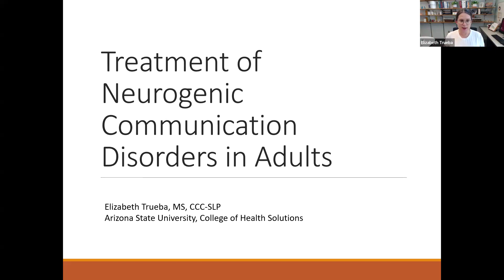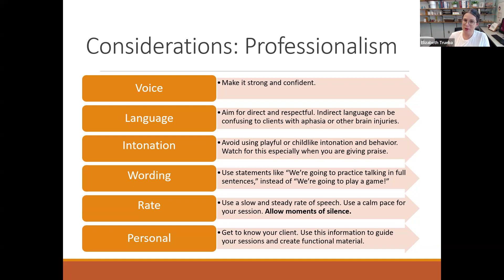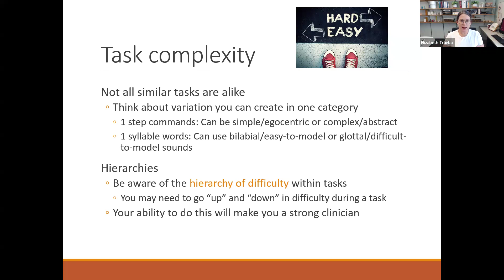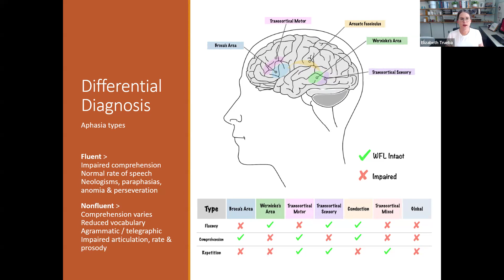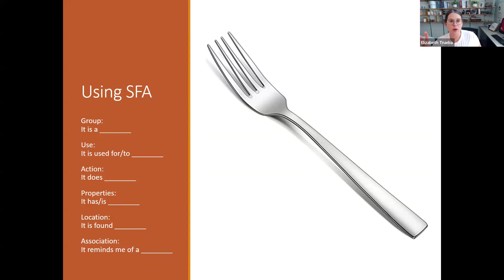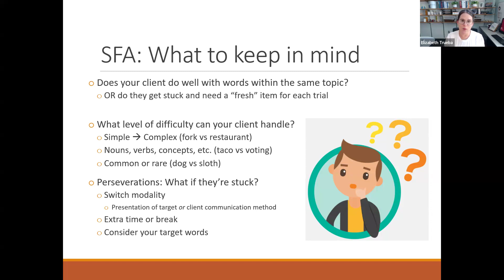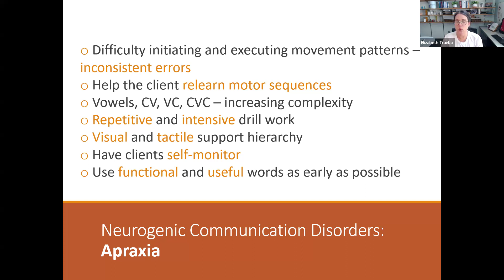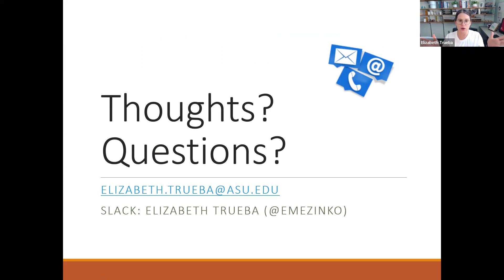SHS 473: Adult Neurogenic Disorders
Guest lecture for SHS 473.